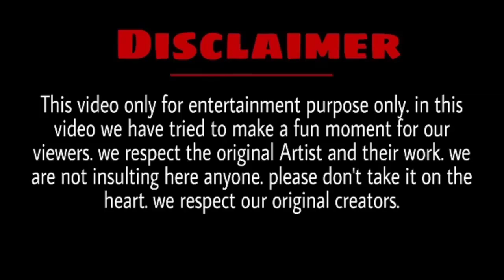R2H blog || Round 2 hell new video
Dank Indian Memes | Indian memes | Indian Memes Compilation | Memehub.

Memes by RIYA
Indian memes | indian memes compilation